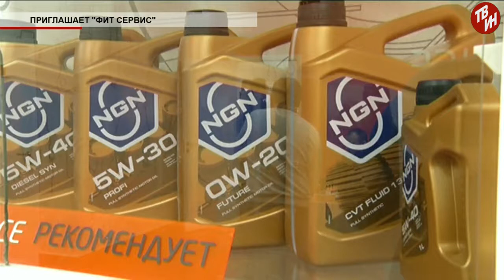Время местное Эфир: 27-12-2018 - Приглашает "ФИТ Сервис"